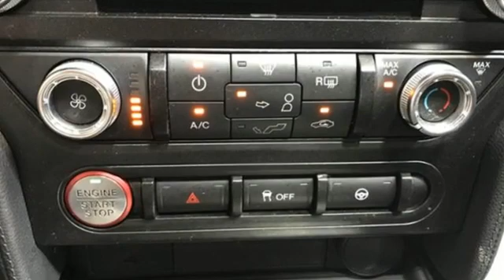Used 2018 Ford Mustang Christiansburg VA Blacksburg, VA X58941 - SOLD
Year: 2018
Make: Ford
Model: Mustang
Trim: 2dr Car
Engine: 5.0L 8 Cylinder Engine
Transmission: 10-Speed A/T
Color: Race Red
Interior: Ebony
Mileage: 26365
Stock #: X58941
VIN: 1FA6P8CF7J5161606
Very Nice, GREAT MILES 26,365! CD Player, iPod/MP3 Input, Smart Device Integration, Onboard Communications System, Back-Up Camera, 3.55 TORSEN LIMITED SLIP REAR AXLE, TRANSMISSION: 10-SPEED AUTOMATIC W/SE... Aluminum Wheels CLICK NOW!br /br /KEY FEATURES INCLUDEbr /Back-Up Camera, iPod/MP3 Input, CD Player, Onboard Communications System, Aluminum Wheels, Smart Device Integration. Rear Spoiler, MP3 Player, Keyless Entry, Steering Wheel Controls, Electronic Stability Control. br /br /OPTION PACKAGESbr /TRANSMISSION: 10-SPEED AUTOMATIC W/SELECTSHIFT steering wheel paddle shifters, Leather-Wrapped Shift Knob, Remote Start System, 3.15 Limited Slip Rear Axle Ratio, 3.55 TORSEN LIMITED SLIP REAR AXLE, ENGINE: 5.0L TI-VCT V8 (STD). Ford GT with Race Red exterior and Ebony interior features a 8 Cylinder Engine with 460 HP at 7000 RPM*. New Tires br /br /EXPERTS ARE SAYINGbr /KBB.com's review says Now a sophisticated modern muscle car, the new Mustang delivers power, style and performance at a price almost anybody can afford.. br /br /MORE ABOUT USbr /At Shelor Motor Mile we have a price and payment to fit any budget. Our big selection means even bigger savings! Need extra spending money? Shelor wants your vehicle, and we're paying top dollar! br /br /Tax DMV Fees & $597 processing fee are not included in vehicle prices shown and must be paid by the purchaser. Vehicle information and equipment is based off standard equipment as decoded from VIN and may vary from vehicle to vehicle.br / Chevrolet Ford Chrysler Dodge Jeep & Ram prices include current factory rebates and incentives some of which may require financing through the manufacturer and/or the customer must own/trade a certain make of vehicle. Residency restrictions apply see dealer for details and restrictions. All pricing and details are believed to be accurate but we do not warrant or guarantee such accuracy. The prices shown above may vary from region to region as will incentives and are subject to change.